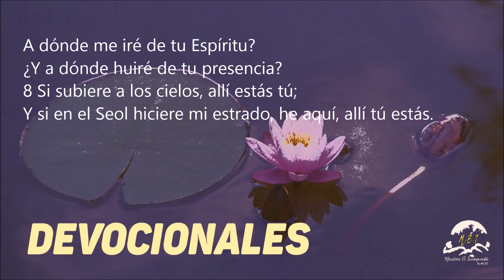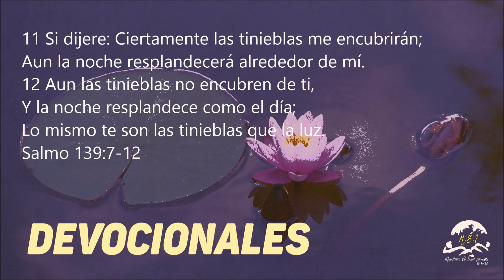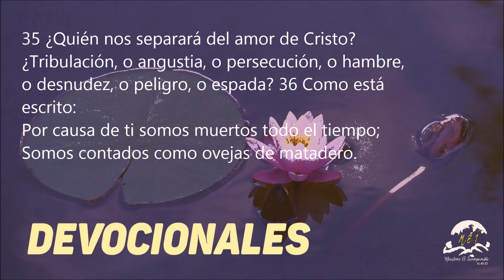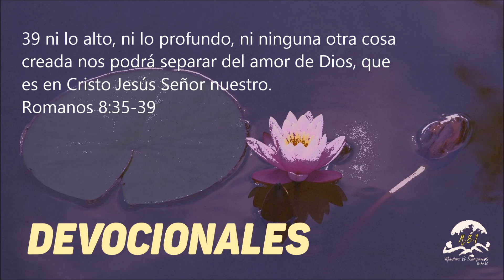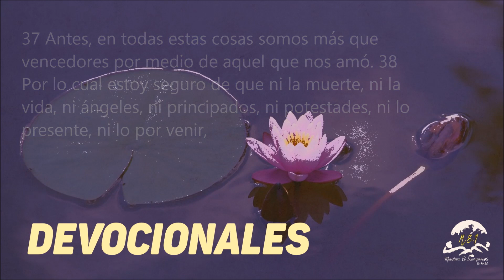Devocional - Pr. Teresa Escubilla | Sal 139:7-12, Rom 8:35-39